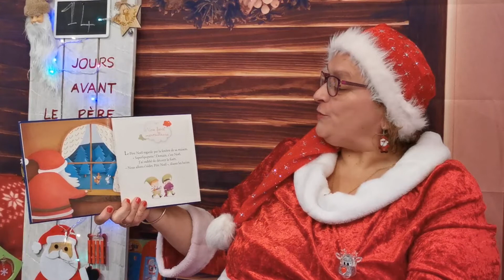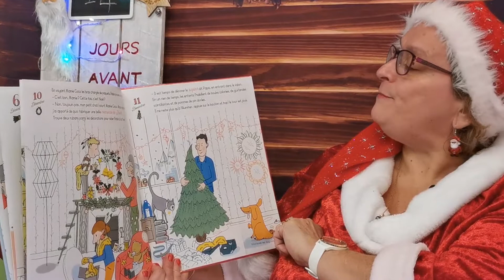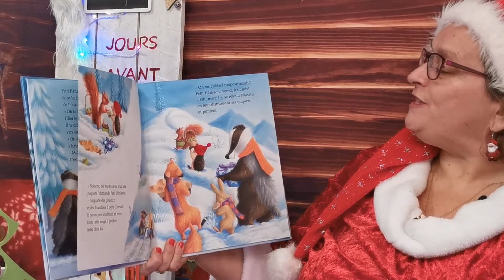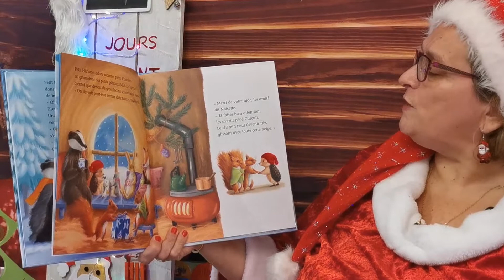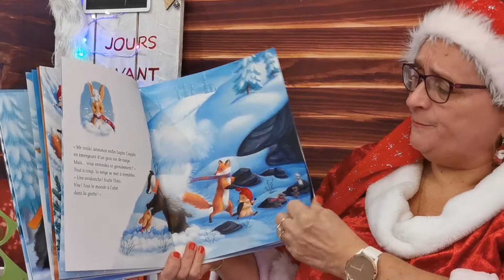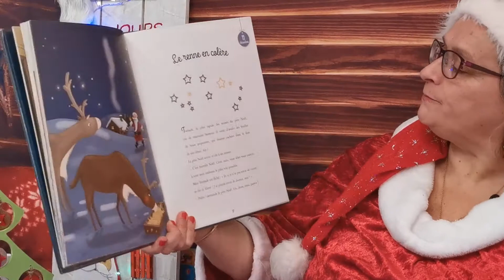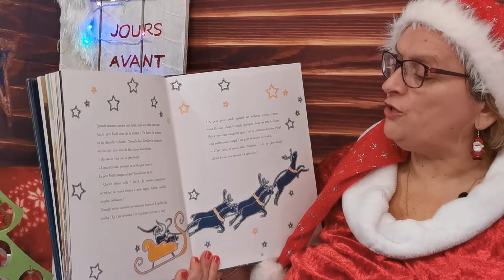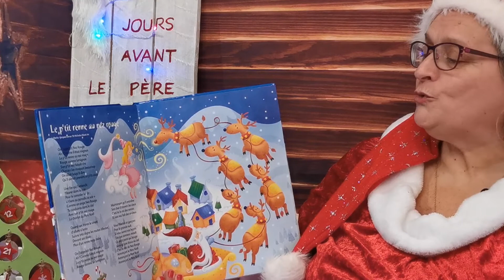Calendrier de l'avent 11 décembre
Tous les jours une histoire pour patienter jusqu'à noël .